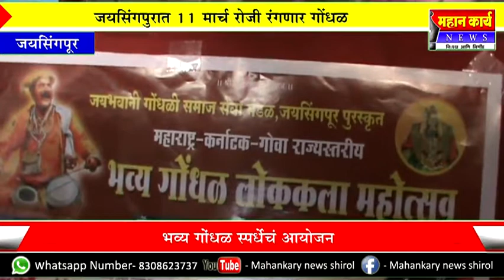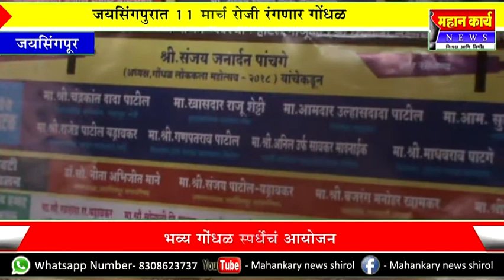जयसिंगपुरात ११ मार्च रोजी रंगणार गोंधळ : भव्य गोंधळ स्पर्धेचं आयोजन